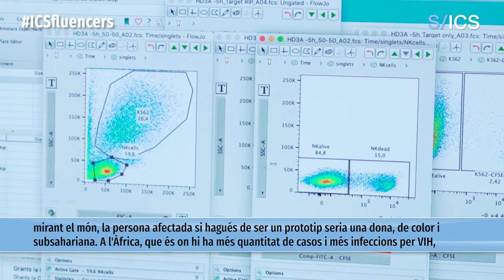El VIH, la lluita continua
Aquesta setmana, l'1 de desembre, és el Dia Mundial de la Sida. El lema d'aquest any és: "Posar fi a les desigualtats. Posar fi a la sida. Posar fi a les pandèmies" i busca promoure polítiques que fomentin el respecte i la sensibilització per acabar amb les desigualtats i discriminacions que pateixen les persones malaltes o aquelles amb més probabilitats de contagiar-se, que sovint tenen poques possibilitats d'accedir als serveis de prevenció, detecció i tractament del VIH, cosa que les fa especialment vulnerables.